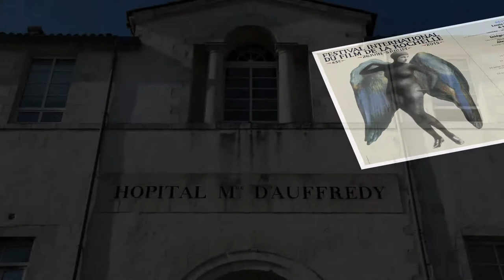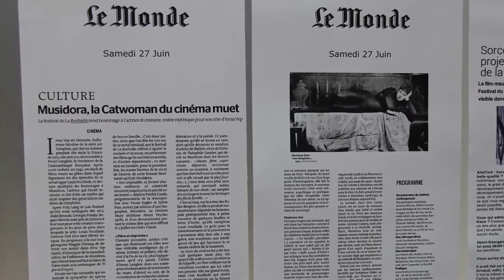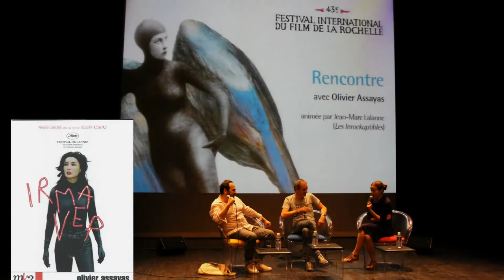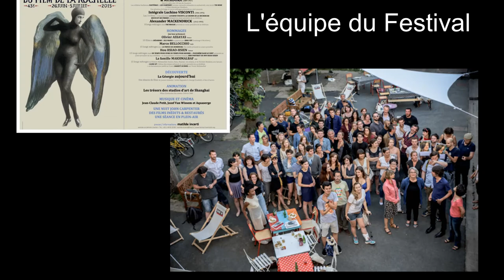Musidora au Festival International du Film de La Rochelle juin 2015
Ce diaporama est un petit résumé de l'hommage rendu à Musidora pour le festival international du film de La Rochelle en juin 2015. ( Musidora est une actrice et réalisatrice de la Belle Epoque... créatrice du personnage IRMA VEP dans les épisodes du film les Vampires de Louis Feuillade)